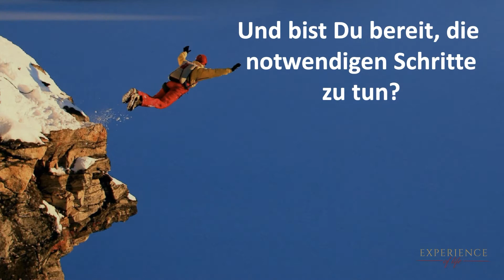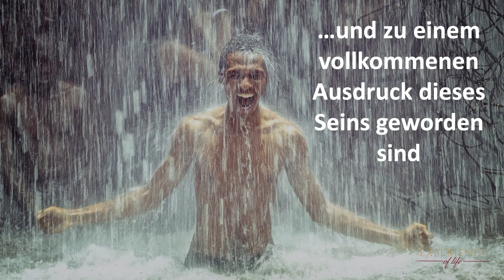Erinnere Dich!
Coaching für intensive Selbsterfahrung und Persönlichkeitsentwicklung

An den, der Du schon immer warst.